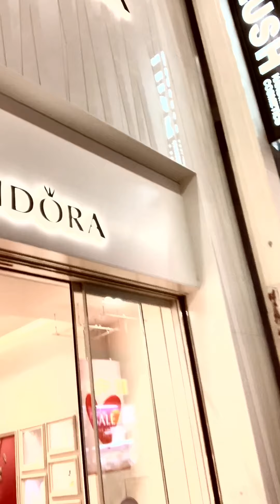Shinsaibashi-Suji Arcade :) Shopping Area- Namba Osaka *Cool Japan* Must See Places in Osaka Japan